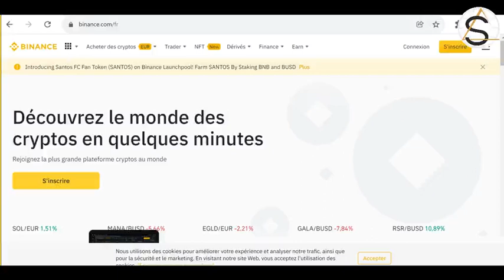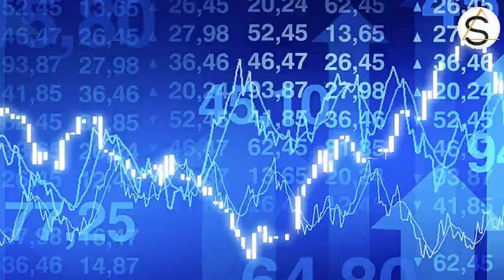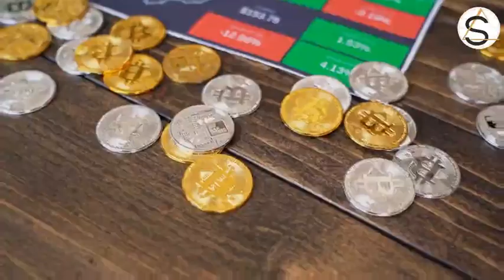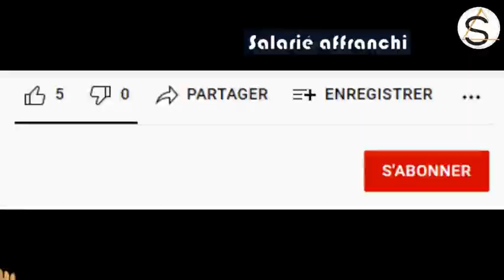Les règlementations de la crypto en prise de considération par les États à travers le monde: Russie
Plusieurs entreprises, investisseurs, banques, académiciens et autres personnes morales hésitent de se lancer dans la blockchain et les cryptoactifs à cause des absences des réglementations ou aux lenteurs à règlementer le secteur de la blockchain et des cryptoactifs. Néanmoins, ces derniers mois, les débats sur la règlementation des cryptoactifs se passent de plus dans les parlements et les sénats à travers le monde. Ceci n’est pas un conseil financier ou d’investissement.